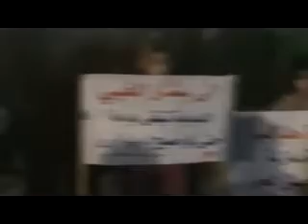30 11 Homs أوغاريت حمص حي باب الدريب مظاهرة مسائية في أربعاء سوريا الموحدة وطننا